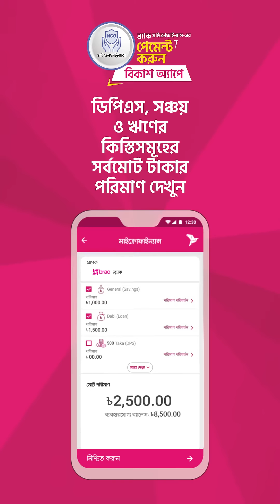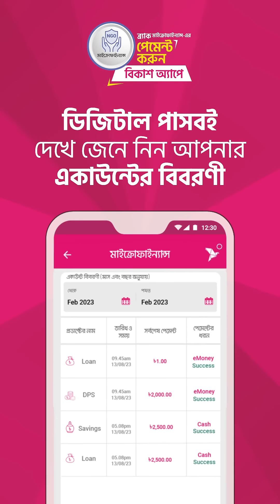BRAC Microfinance (NGO) Payment | ব্র্যাক মাইক্রোফাইনান্স (এনজিও) পেমেন্ট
মাইক্রোফাইন্যান্স (এনজিও) এর পেমেন্ট হবে ঘরে বসে, সহজে। কয়েকটি সহজ ধাপে, কোনো ঝামেলা ছাড়াই আপনার লোনের কিস্তি, সঞ্চয় ও ডিপিএস এর পেমেন্ট করুন বিকাশ অ্যাপের “মাইক্রোফাইন্যান্স” অপশন থেকেই! পুরো প্রক্রিয়া দেখুন ভিডিওতে।